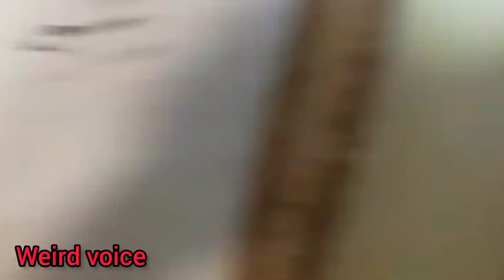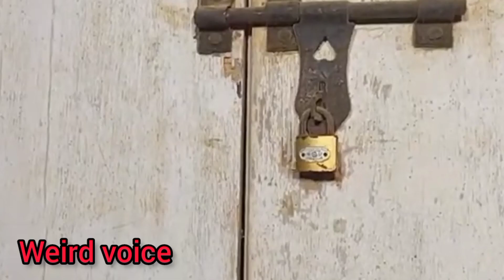Chaukhandi Qabrustan part 2 ( kabristan k bhoot ) with Jin Cartel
chaukhandi graveyard
jin cartel
real jin
real jinn
real jinnat
kabristan k jinnat
jinnat ki basti
karachi ghost
kabristan
graveyard
karachi ky qabristan
graveyard ghost
karachi ke qabristan main
kabristan k jinnat
kabristan ki video
kabristan ka bhoot
chokhandi qabristan karachi
chaukhandi
karachi horror places
jin in karachi
real chudail
chudail
churail
haunted graveyard
haunted graveyard in pakistan
kabristan ki video
kabristan ka bhoot
ghost hunter pakistan
paranormal activity in hindi
ghost pakistan
ghost caught in pakistan
ghost caught in camera
graveyard ghost
haunted horror story
the horror show
horror show
horror vlogs
jinn caught in camera
live jin
pakistani horror stories
real jin caught on camerain graveyard
haunted cemetery
exploring the most haunted graveyard
qabristan karachi
chaukhandi tombs karachi sindh
qabrustan real jinnat
most mysterious things recorded in qabristan
real jin
kabristan ki haqeeqat
historic graveyard in karachi
jin cartel the horror show
jinn attack in graveyard
horror video
scary scenes caught in camera
horror stories
the night horror show
kabristan ka bhoot
kabristan
bhoot
kabristan wala bhoot
kabristan bhoot
kabristan horror story in hindi
kabristan me fatiha padhne ka tarika
kabristan ke bhoot
kabristan ka bhut
qabristan
ghost stories
bhooto ki kahaniya
kabrastan
kabristan ki kahani
kabristan film
kabristaan
kabristan ki horror story
kabristan status
muslim kabristan
kabristan ki bhutiya kahaniyan
kabristan ghost story
jinnati qabrustan
jin story
qabrustan k jin
jinnat ka hamla
jinnat ka amal
karachi haunted graveyard
jinnat ki awaz
jinnat ki hazri
jinnat ki pehchan
jinnat ki mojod gi
wadi e jinnat
khwab main jinnat
naik jinnat
jinnat ka ghar
jinnat ki video
jinnat ko bulane ka tariqa
ghost pakistan
haunted place in pakistan
haunted place in karachi
ghost video
qabrustan

ghostvideo